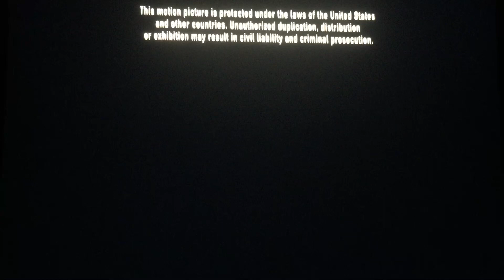Metro-Goldwyn-Mayer (2002)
MGM Presents “Windtalkers” (2002)